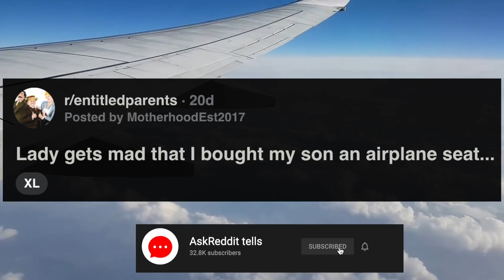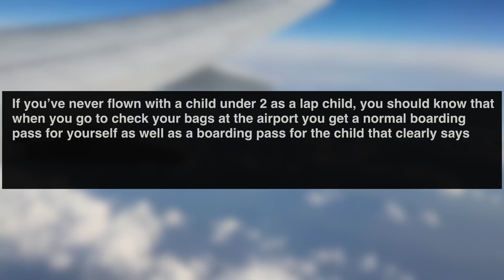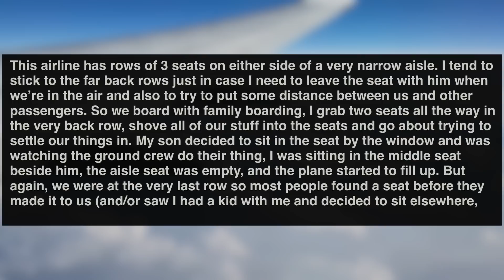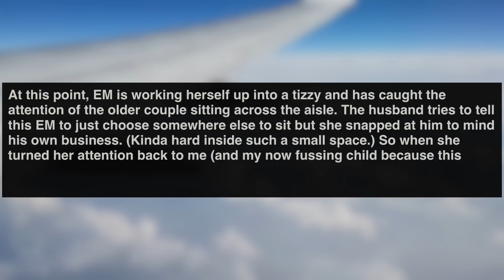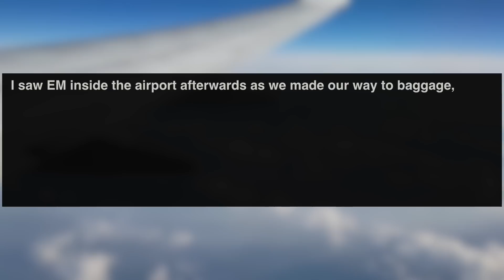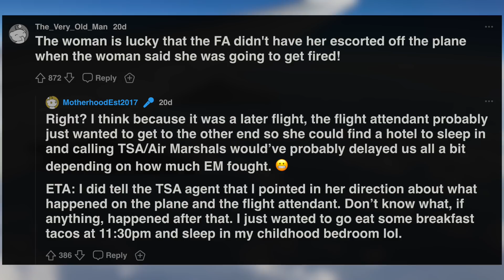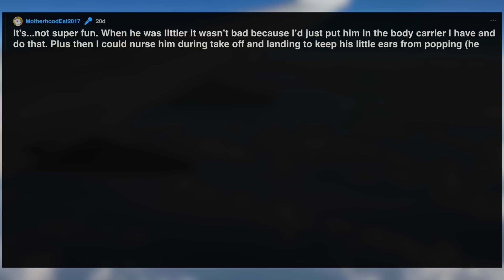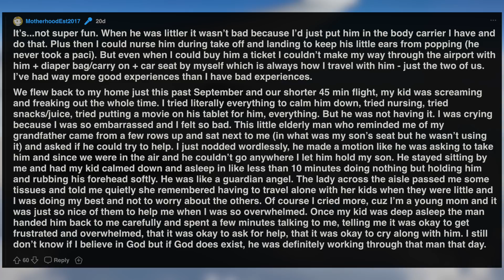r/EntitledParents I “YOU’RE LYING! MAKE HIM MOVE!” — “MY CHILD HAS OWN SEAT!!!"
Lady gets mad that i bought my son an airplane seat r/AskReddit
▶ Has anything insane happened to you? Share your own funny and best stories about this post below in the comments!
▶ I am Askreddit Tells. I make Ask Reddit videos to cover the best / top posts on Reddit for you. I make high quality content with real human voice-over, so donʼt read the post yourself. I cover various stories like: story from school, reddit ask funny, r/ askreddit, reddit top posts, best of reddit posts, from lawyer, attorney and legal stories to doctor and nurse hospital stories all the way to the rich and wealthy stories people have.
▶ Officiel narrator : Ryan Cole
Sub Reddits used: r/AskReddit